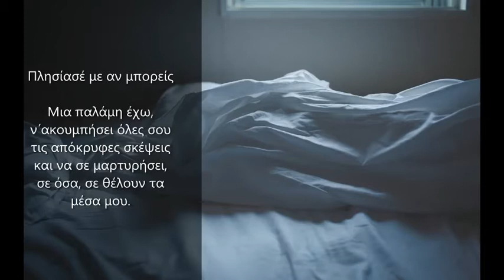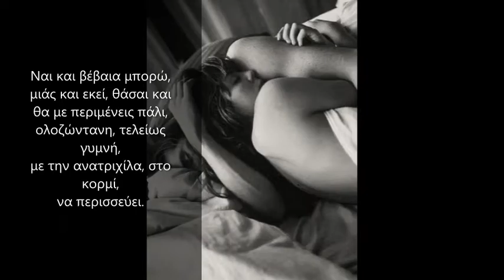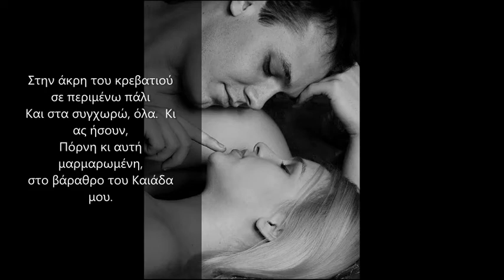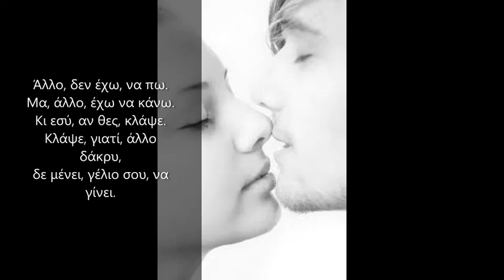Ποιητική Συλλογή "Γέλα να Κλαις" - Γιώργος Τσαγγαρίδης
Αποσπάσματα από την ποιητική συλλογή του Γιώργου Τσαγγαρίδη
"Γέλα να Κλαις"